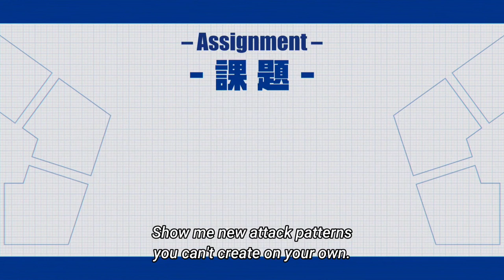Ego Jinpachi - I want everyone to challenge yourselves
Anime clips
"Assertion and Coexistence" Ego want the other 29 to follow this
Anime: Blue Lock
Song:
Fill out a survey and get idea credits

PS:
It`ll  keep getting better!)

⮞Copyright:
     real owners.